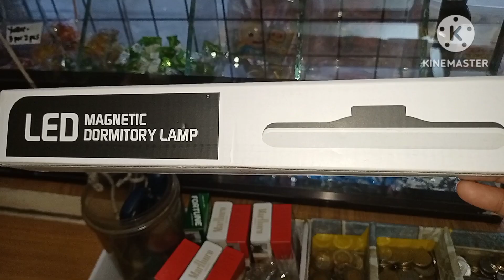Madilim ba sa Tindahan mo? LED Lamp Hindi hassle gamitin